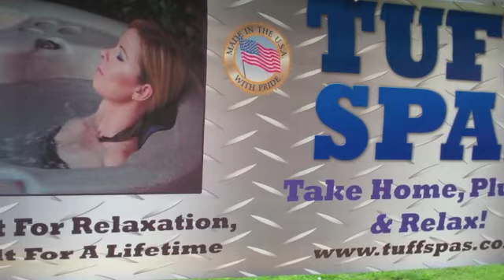Tuff Spas of Northern AZ TT-200 Preview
Easy plug in play 110V spa. Tuff Spas come with a lifetime warranty on the shell and cover on our TT Series and TS-150. These convenient one-piece spa is made with an advanced polyethylene material that endures the most extreme climate conditions from the heat of Arizona, the freezing temps of the upper Midwest and Canada, to the salty air of California. We also offer PROZONE system which can fit most spas. This will reduce your chemicals in half. For free consultation please give me a call or message.

John